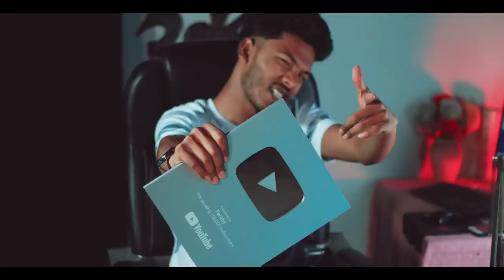Apnader Bhalobasa from YOUTUBE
VIDEO TITLE : Apnader Bhalobasa from YOUTUBE